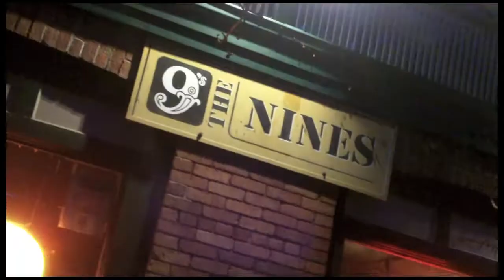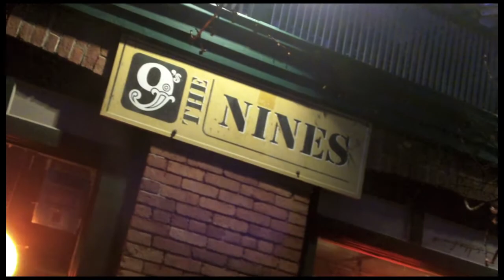The JOLLY Show EP-4 "Bathroom Cat"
JOLLY rocks Ithaca and Buffalo New York.